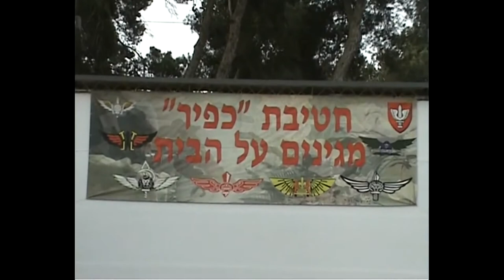イスラエル国防軍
イスラエル国防軍 は、イスラエル国の軍隊である。陸海空3軍により構成される。
現在イスラエル国防軍は世界でも有数の戦争遂行能力を保持していると評価されている。
これらとは別にイスラエル独自に開発および製造した兵器も多く存在する。
また、さほど人口が多いわけではないイスラエルでは、人的資源の損耗を防ぐために無人兵器を積極的に研究している。
その他にはアメリカと共同で開発した対弾道ミサイル防衛システム、偵察衛星なども保有している。核兵器をはじめとする大量破壊兵器の開発および保有が報道されているが、政府が公式にこれを認めたことはない（核兵器の保有について参照）。
海外から導入した車輌にも必ず周辺地域での戦闘に特化した独自の改良や装備が施され、既に二線級となった戦車のアップグレード、退役した戦車の装甲兵員輸送車や支援車輌への転用、アラブ側から捕獲した車輌の改良・転用など、多くの成功例がある。また限られた戦力を有効活用するため、メンテナンスや点検を頻繁に行い稼働率を上げる努力が払われており、長距離移動にはトランスポーターや乗員輸送バスなどが活用されている。
全ての車体には固有の車輌番号が記されており、近年は番号をプレスしたプレートにする事で、撃破炎上した車輌でも確認可能な様に配慮されている。